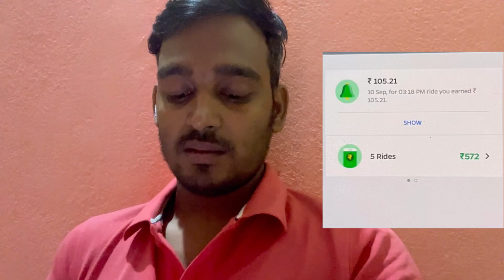Earnings from Ola and Uber | ओला और उबर से आज की मेरी कमाई